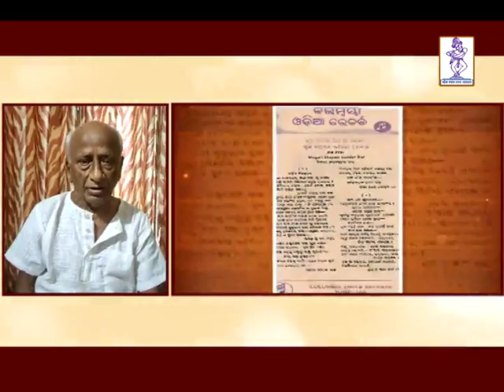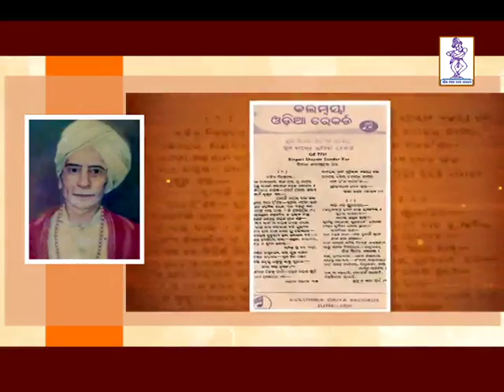ଆମ ଶିଳ୍ପୀ : ଆମ ଗର୍ବ